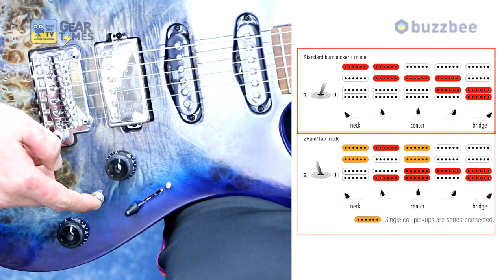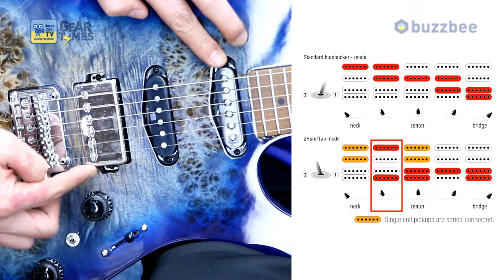[GearTimes 2747회] 아이바네즈 Ibanez 일렉기타 AZ226PB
아이바네즈 Ibanez 일렉기타 AZ226PB

3:34  스펙 (Spec)
7:04 사운드 테스트 (sound test)
18:49 시연 (demo)